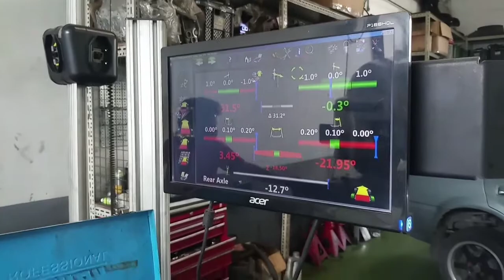Project Civic Update (New tires & Wheel Alignment)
My Honda Civic project car change tires. From 185/60 r15 to 195/55 r15.

Song:
Tu$ Brother$ - TUS LANG